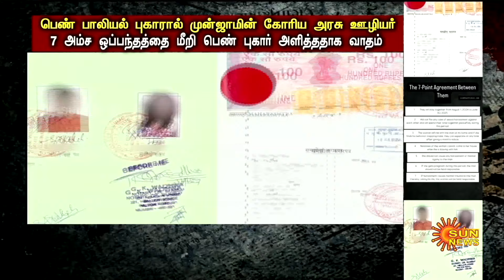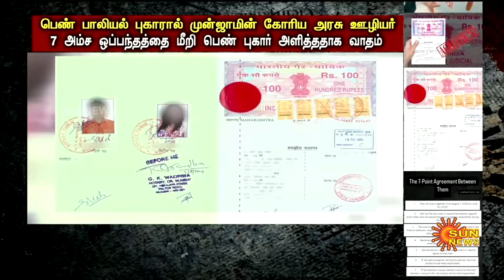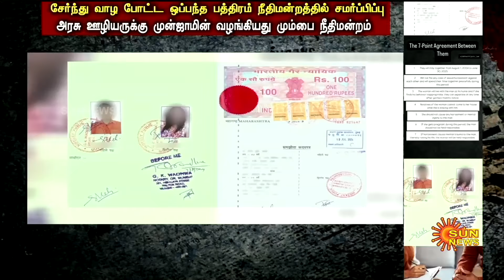Priyamanavale Movie Style Marriage | 7 Point Agreement Between them | Woman | Complaint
7 அம்ச ஒப்பந்தத்தோடு பிரியமானவளே சினிமா பாணியில் திருமணம் செய்த ஜோடி.. பெண் திடீர் பரபரப்பு புகார்..

6வது சரத்தில் சொல்லப்பட்டது என்ன? ₹100 முத்திரை தாளில் சொல்லப்பட்டது என்ன?